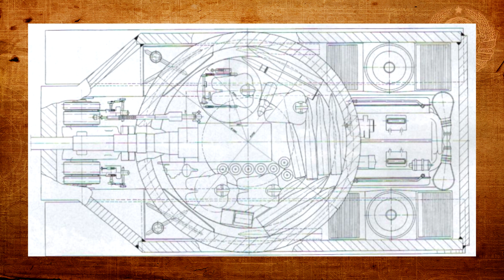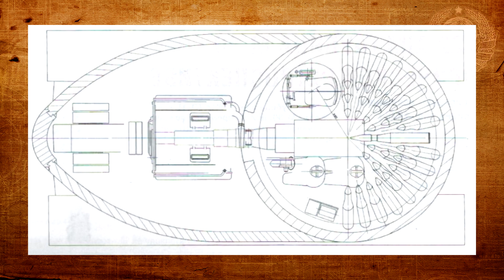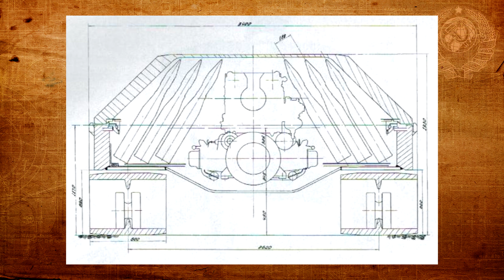Боевые машины проекта К-91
На поддержание канала:
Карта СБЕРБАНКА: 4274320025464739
Bitcoin: 3BweSHAPsqYVS4VySk4nveqUk5V7Eqtny8

Первый шаг к основному боевому танку был сделан еще 1949 году. Более подробные тактико-технические характеристики отсутствует, если Вы в курсе, поделитесь в комментариях.